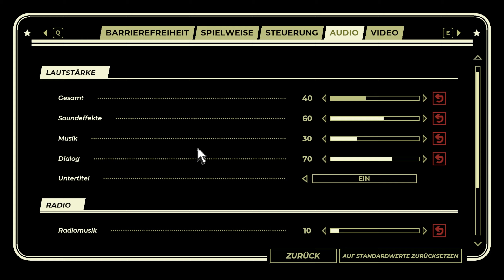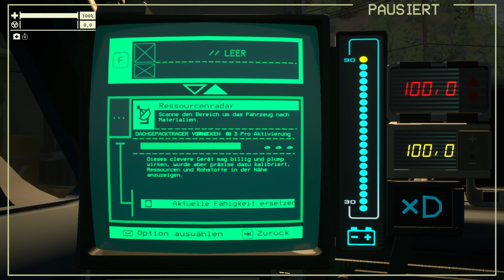Pacific Drive 🚗 50// Dieses Spiel mobbt mich :(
★Let`s Play Pacific Drive ★

Pacific Drive ist ein rasantes Survival-Spiel aus der Egoperspektive, in dem dein Auto dein einziger Begleiter ist. Rase durch eine Neuinterpretation des pazifischen Nordwestens und stelle dich den Herausforderungen in der Olympic Exclusion Zone. In diesem „Road-like“ stellt dich jeder Ausflug in die Wildnis vor einzigartige und seltsame Herausforderungen, während du dein Auto in einer verlassenen Werkstatt, die als deine Heimatbasis dient, reparierst und verbesserst. Sammle wertvolle Ressourcen und sieh dir an, was im Sperrgebiet zurückgelassen wurde. Lüfte außerdem ein in Vergessenheit geratenes Geheimnis, während du lernst, was du tun musst, um in dieser unberechenbaren und feindseligen Umgebung zu überleben.
Features

    Stelle dich den unheimlichen Gefahren des Sperrgebiets, dessen Umgebung sich mit jedem Ausflug verändert. Aber Achtung, lass dich nicht vom Sturm überrumpeln!
    Dein Auto, deine Regeln – plündere Ressourcen, um neue Ausrüstung herzustellen und deinen Kombi nach Belieben zu konfigurieren. Experimentiere mit verschiedenen Mods und Autoteilen, um mit Stil durch die gefährliche Landschaft zu fahren.
    Lüfte das Geheimnis der Olympic Exclusion Zone, einem Sperrgebiet voller Anomalien im pazifischen Nordwesten der USA, das einst als Forschungseinrichtung diente.
    Original-Soundtrack von Wilbert Roget, II mit 20+ lizenzierten Liedern